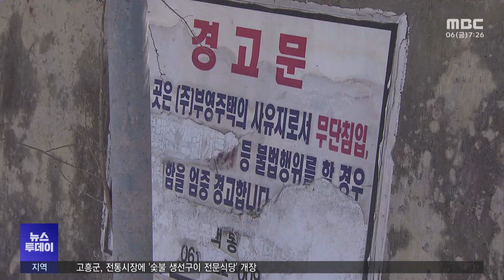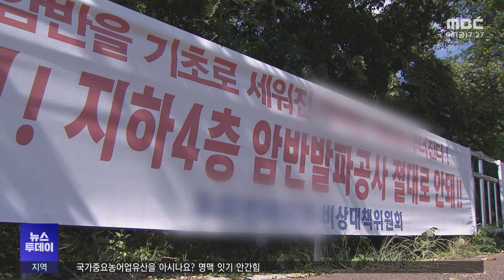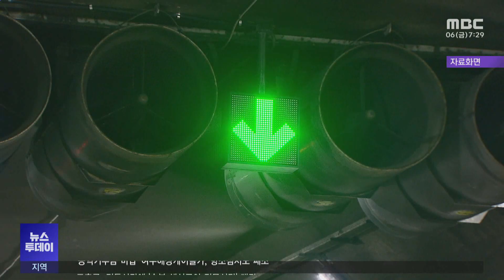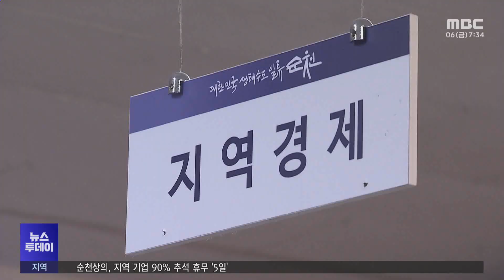[뉴스투데이] 다시보기 (24/09/06/금) 아침뉴스종합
부지 방치·공사 중단...부영 의지 있나? -R
전남도, 해저터널 등 SOC예산 7천29억 원 확보
"여수~남해 해저터널, 여수지점 도로 연장 필요"
70년 된 근현대식 학교...“문화재 지정 필요” -R
광양시, 문화예술재단 설립 추진...타당성 검토 용역 추진
"순천 골목 상권 침체, 마중물 지원책은?" -R
9~10월 순천만국가정원 '어썸 재즈 페스타' 개최
국가중요농어업유산을 아시나요? 명맥 잇기 안간힘 -R
민주당 여순사건특위, '반란' 기술 한국사 교과서 규탄
감사원 "여수시 집수리 지원사업 허술...담당 팀장 금품수수"